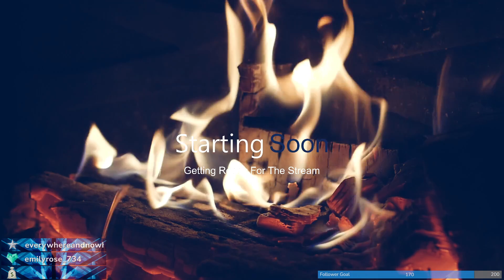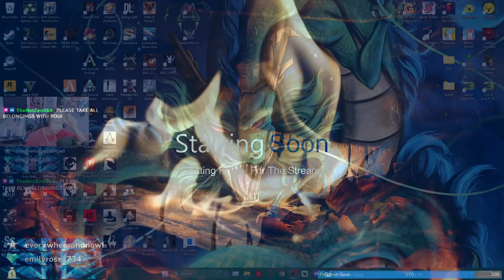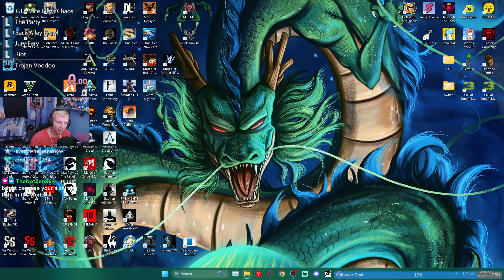You Took Fifteen Years From Me, Sonny... - GTA Vice City Chat Controlled Z Chaos - Part 1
You Took Fifteen Years From Me, Sonny. Now I'm Gonna Make You Pay! - GTA Vice City Chat Controlled Z Chaos - Part 1